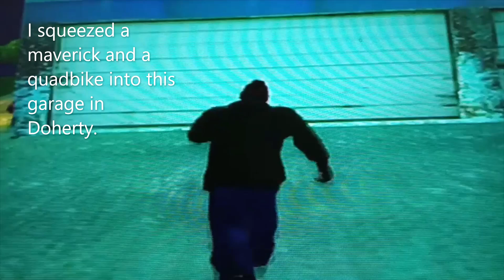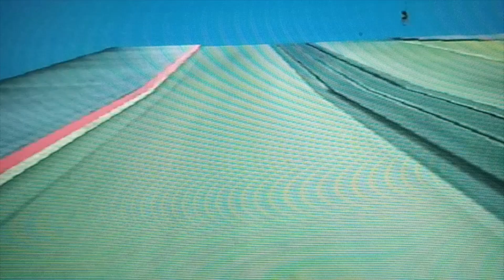Glitching to Liberty City In 2 PLAYER - WORLD FIRST!!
This challenge was the biggest challenge I ever done in a video game. This takes famous methods combined with strategies I came up with myself to go to Liberty City in the interior universe in 2 Player mode, previously thought to be impossible, all without any mods or cheating device!
This was done on real PS2 hardware(50003) and the first PAL version of GTA SA. Please note that this 2 Player challenge was originally uploaded around July 2019 on my old channel but I have deleted it. I just found both the Liberty City challenge and the 2 Players in burglary house challenge yesterday and because they're important I reuploaded them. If you want to see a much better version of this challenge with better editing and capture footage, I have a more modern video here for glitching into the Francis Internation Airport here:
I also have a full, uncut recording of the 2 Player challenge for glitching to a burglary house